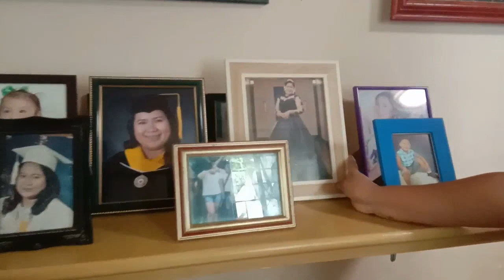Babes Vlog #5: May Nang Raid Sa Bahay Ko?!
Sana nasiyahan kayo sa quick house tour ko. Eto po ay pawang katuwaan lamang hehehe.

Hi Welcome to Babes Vlog!
I am a Filipino, a mommy of three, a wife and a entrepreneur. Since I am new to this industry expect of more fun, entertaining and realistic side of life videos.

Let's keep in touch mga Babe!